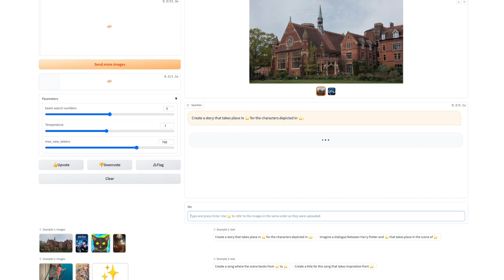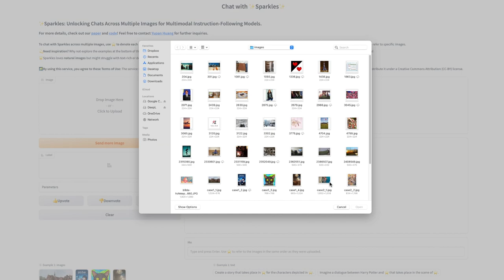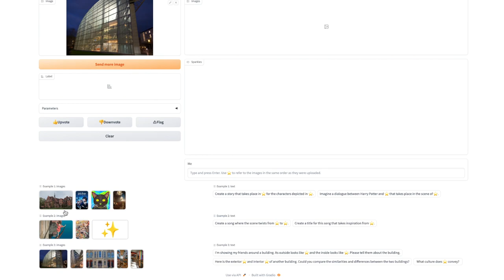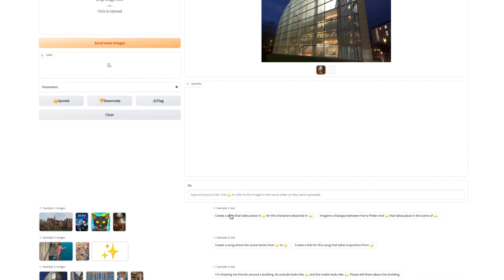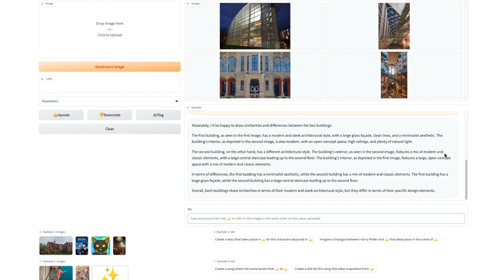Sparkles: Unlocking Chats Across Multiple Images for Multimodal Instruction-Following Models.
SparklesaChat demonstrations:
1. To create a story and a dialogue that connects places and characters
2. To compose a song containing two scenes and generate a song title inspired by another image.
3. To describe and reason about different groups of images.

Image sources of the second image in demo1 and three images in demo2: